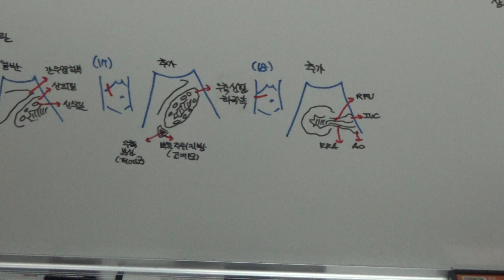2018.9.29-30 용초사, 서울 메디칼 강좌(3)